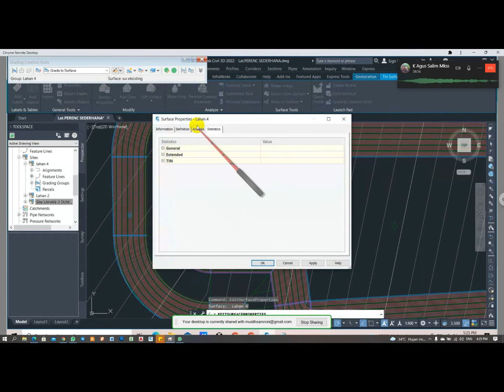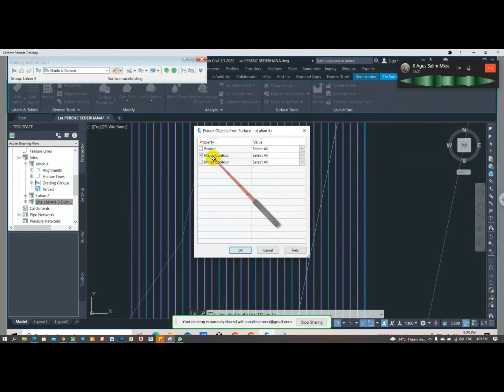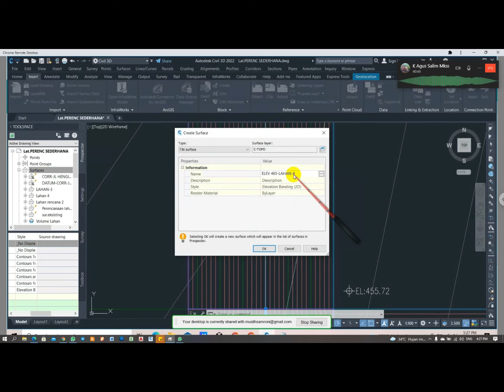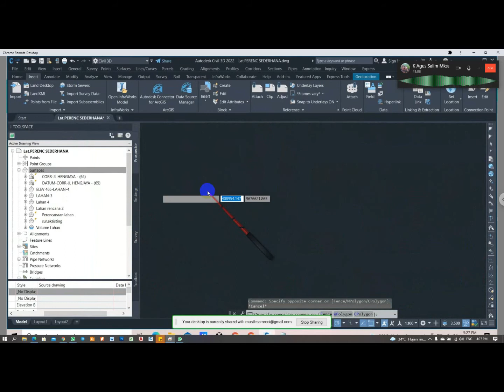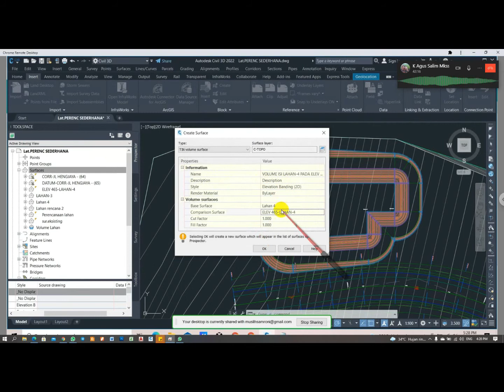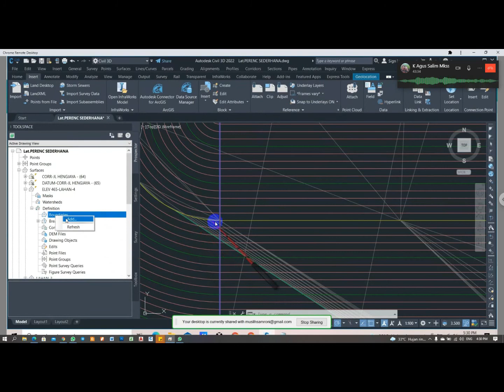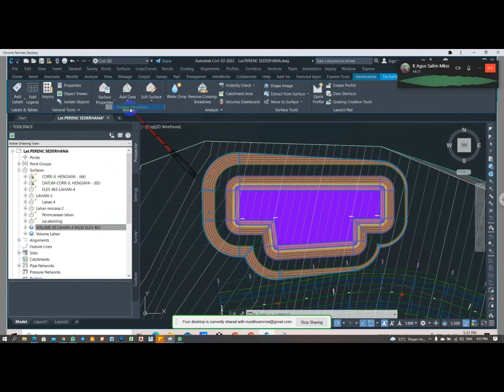Civil3D, Menghitung Kapasitas Isi bangunan grading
Cara mudah menghitung kapasitas bangunan bendungan atau grading, dengan acuan elevasi pada kontur.